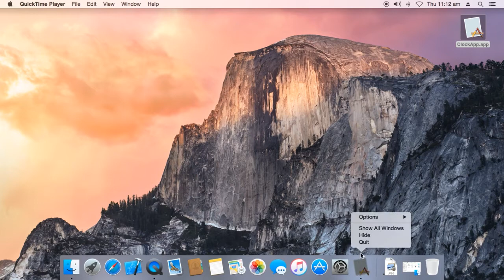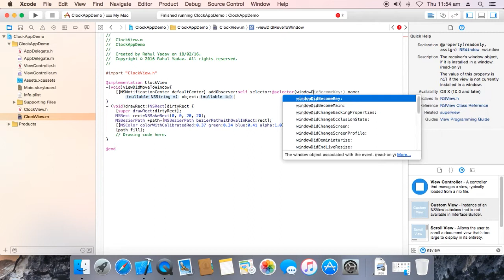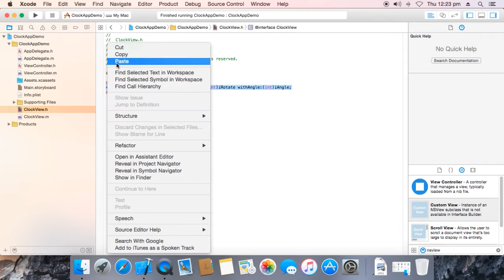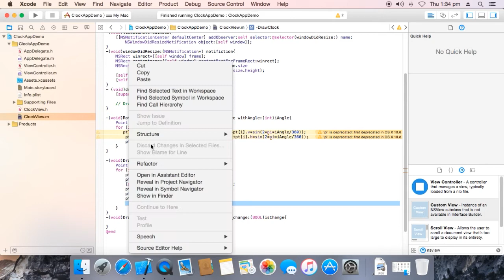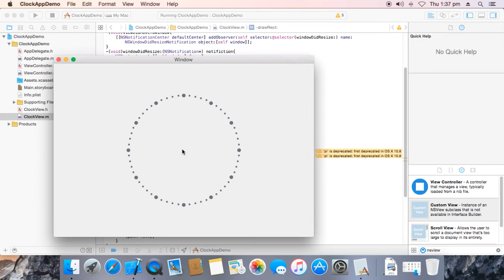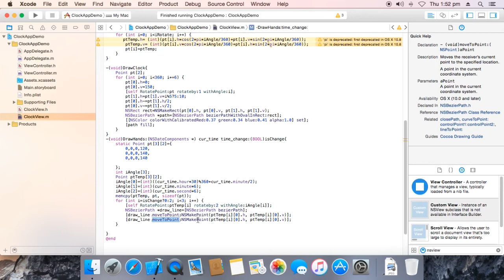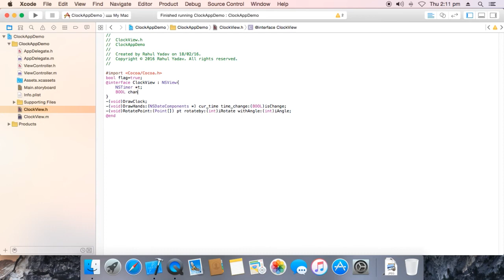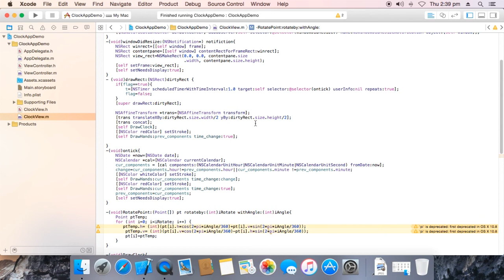Draw Clock using Objective-C and Cocoa Framework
This video shows how to render clock using Objective-C. I coded this project using Cocoa Framework(XCode 7.1.1) on Mac OSX 10.10.5.

It uses NSView, NSAffineTransform, NSTimer, NSBezierPath.

It also shows how to resize custom NSView on window resize.